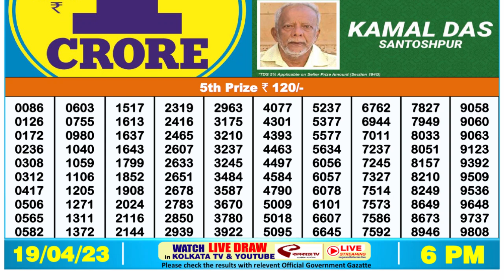Dear Lottery Sambad 6pm today 19.04.23 Nagaland State Lottery Result